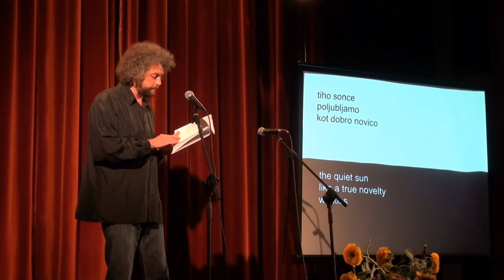27. Vilenica - Dmitrij Strocev - NOMADIC WRITERS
27. Vilenica

AVTORJI NOMADI/NOMADIC WRITERS

mednarodni literarni festival/international literary festival

križišča evropske literature/crossroads of european literature

5. - 9. sept 2012

cam&edit: gaja madžarevič